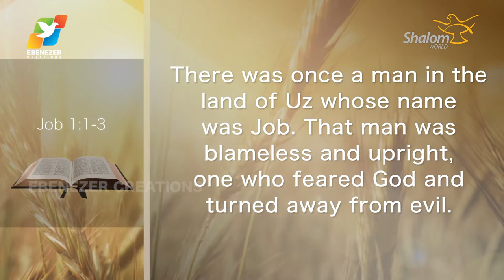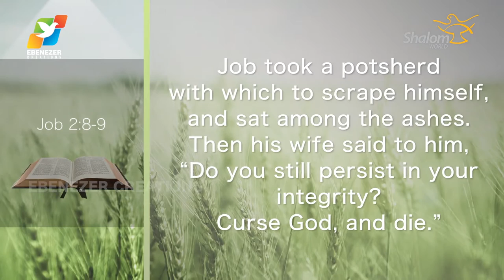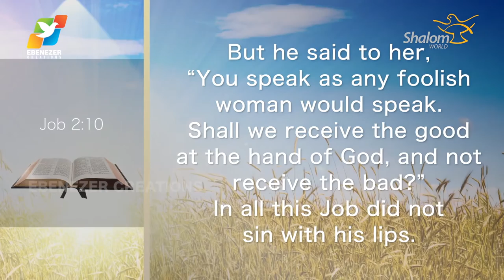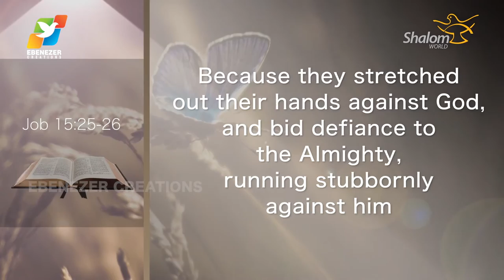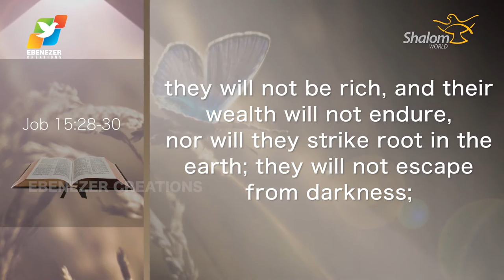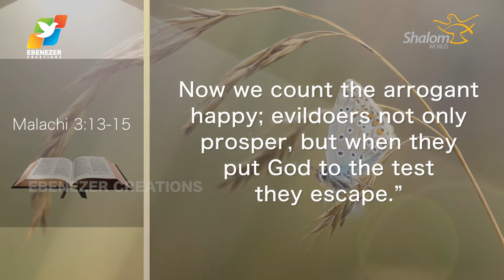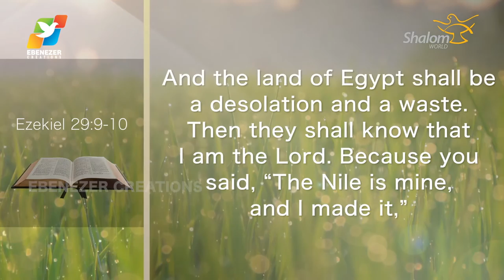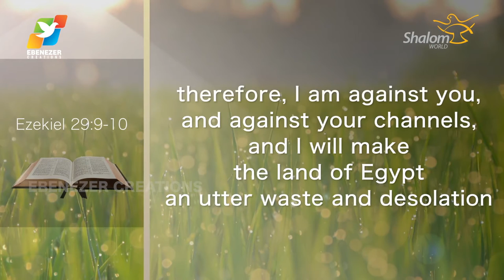Thunder of God | Fr. Xavier Khan Vattayil | Season 2 | Episode 20